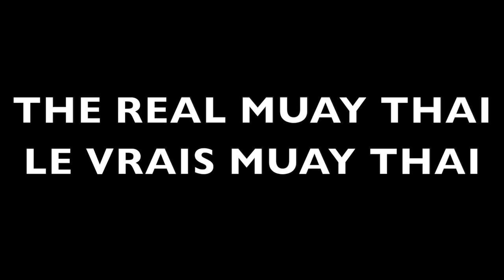TEAM NIKIEMA - MUAY THAI ACADEMY PATTAYA -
MUAY THAI ACADEMY PATTAYA
TEAM NIKIEMA "STEPHANE NIKIEMA"
PATTAYA "THAILANDE"

MUAY THAI - BOXE THAILANDAISE - THAI BOXING